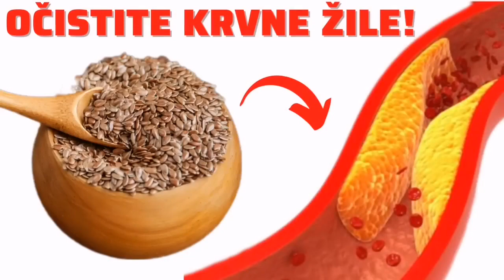Najjači PRIRODNI ČISTAČ KRVNIH ŽILA! Spriječite SRČANI I MOŽDANI UDAR, KRVNE UGRUŠKE